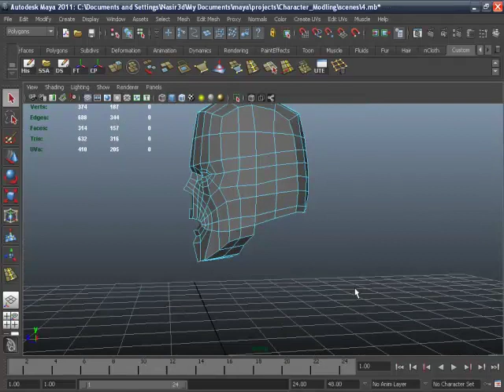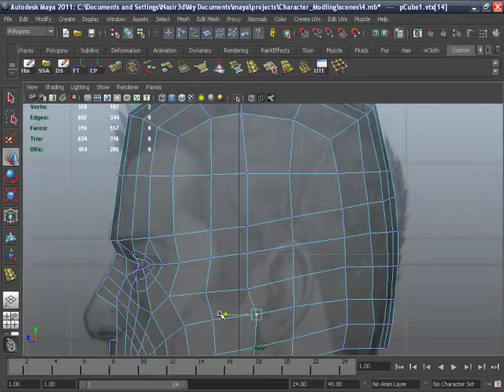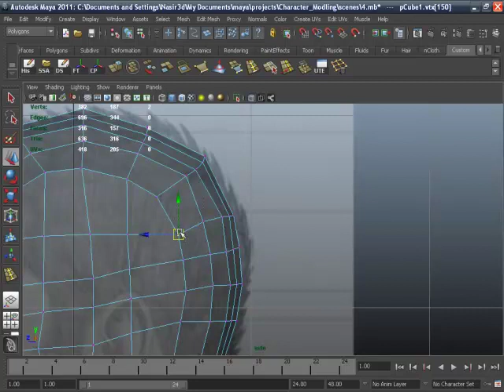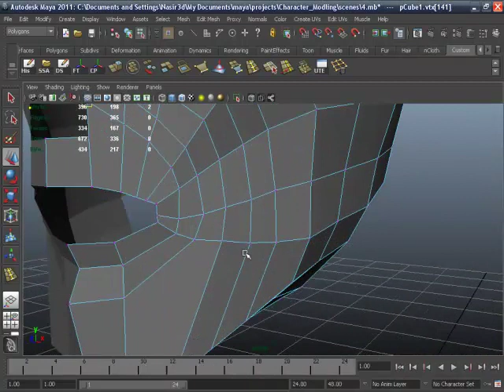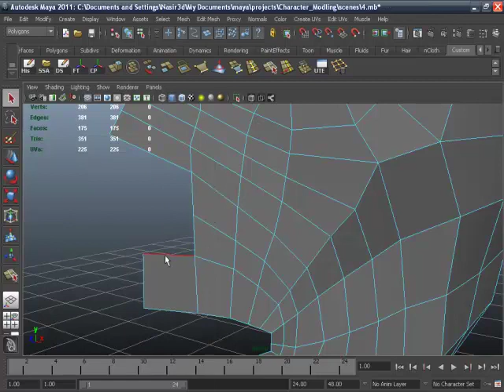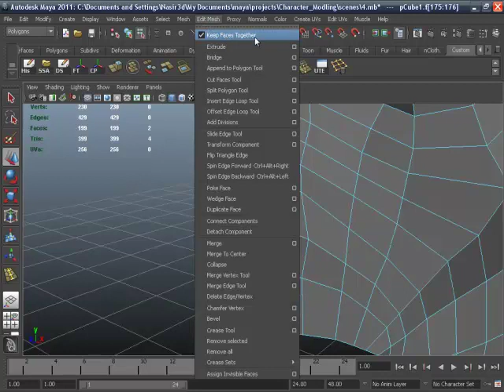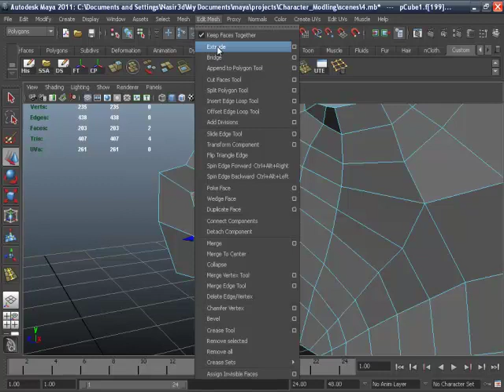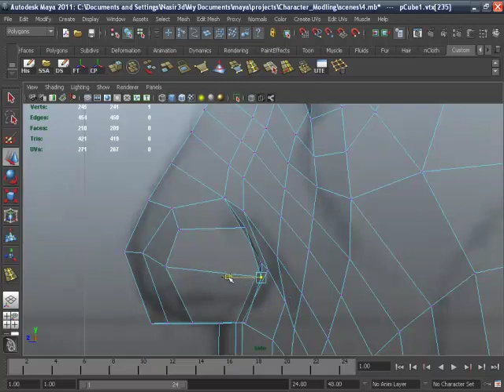Learning 3d Modeling and Character Setup in Urdu/Hindi Language Part 9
In this 3d modeling lesson which is given presented to you in Urdu/Hindi you will new commands and tools used in character setup 3d modeling of a human face cartoon making in 3d modeling and animation software Autodesk Maya 2011.